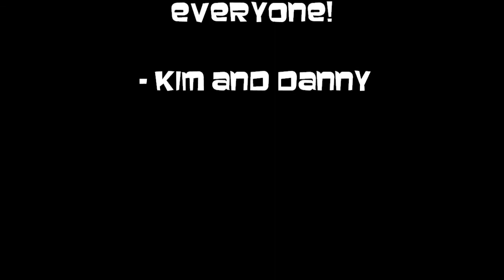Christmas 2011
Kim opening her Christmas gift SPECIALLY wrapped by me